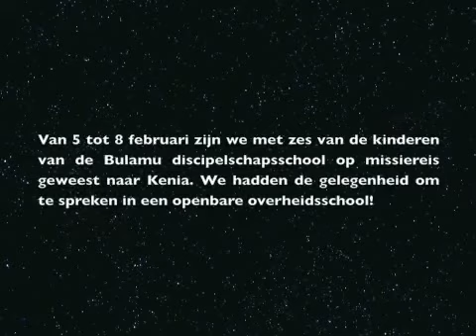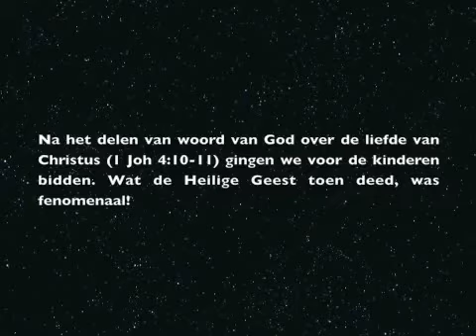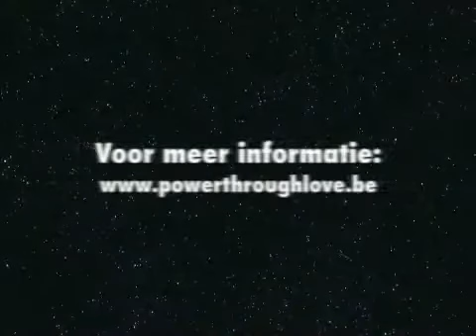Kenia februari 2010 - Jesus 'Love For Us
Geüpload door Powerthrulove op 12 feb 2010
Kenia februari 2010